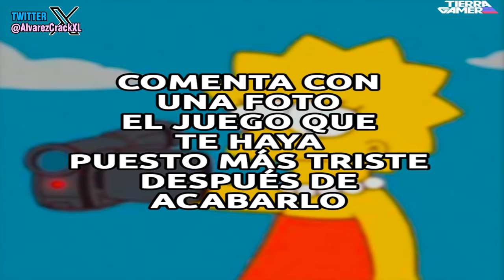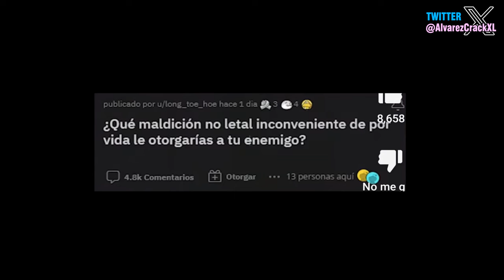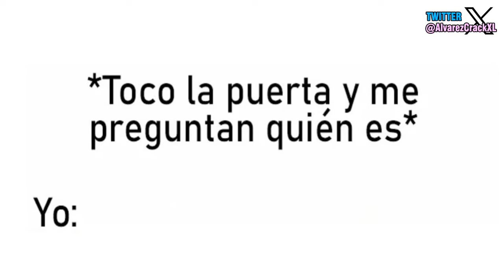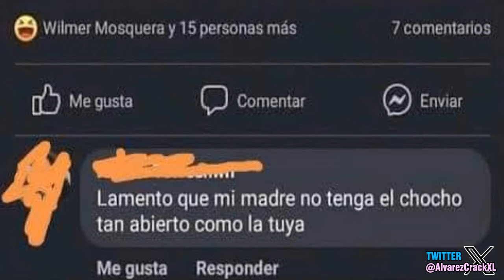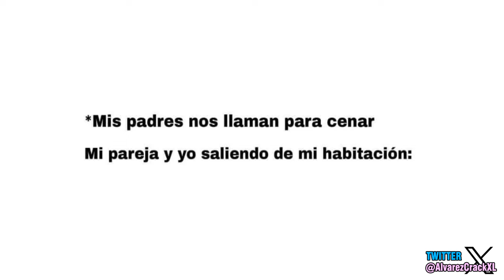La Historia con Memes 60 | Ahora DOOM Slayer acabara 😈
Buenas mi gente, como podran darse cuenta, estos ultimos videos han sido 2 x semana, aunque no voy a poder mantenerlo por mucho rato, igual les digo que fin de año volvere a subir 2 videos por semana. 335.